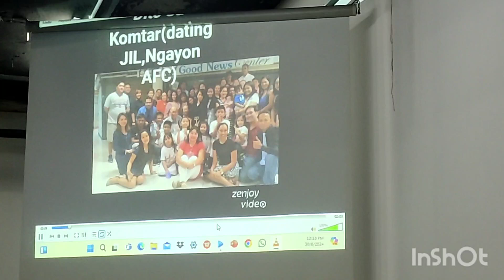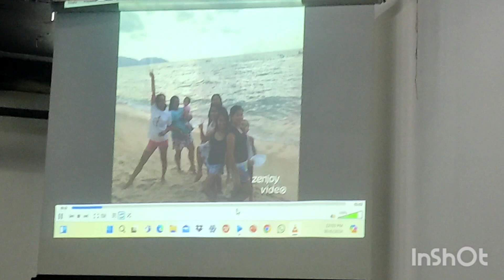We miss you Pastor ...